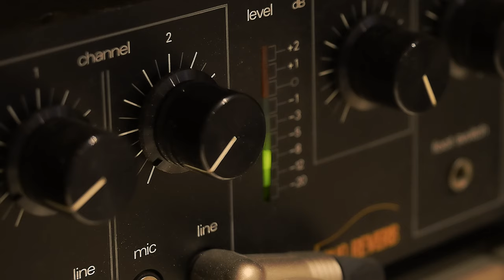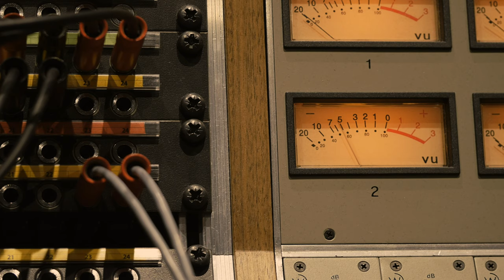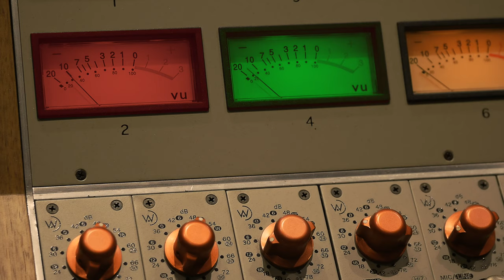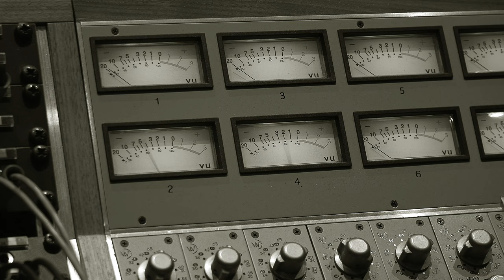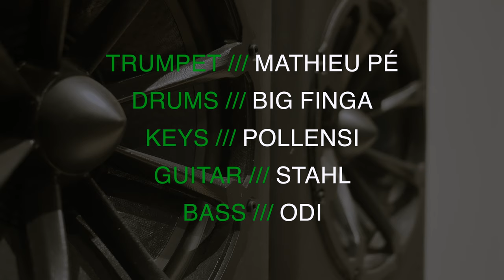Aldubb - Norbert (Official 5K Video)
► Trumpet : Mathieu Pé
► Drums : Big Finga
► Keys : Pollensi
► Guitar : Stahl
► Bass : Odi

Produced by Aldubb.
Video by Aldubb.